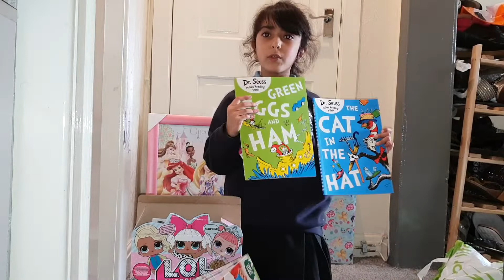HAPPY BIRTHDAY RANGER